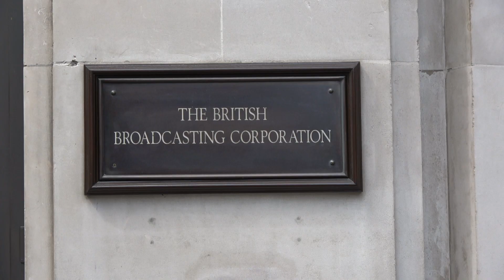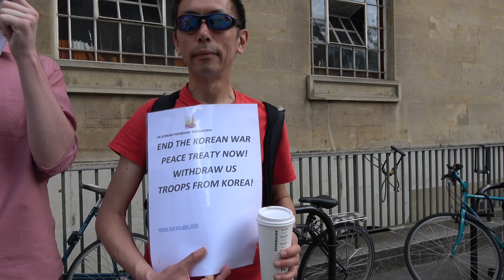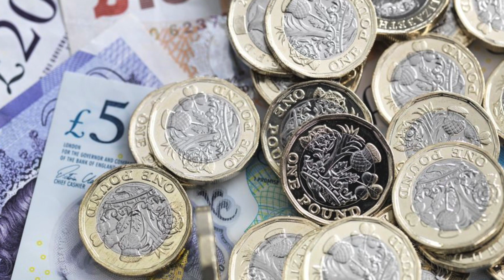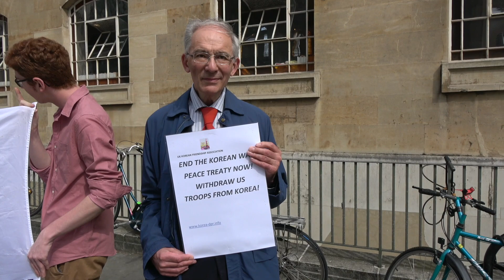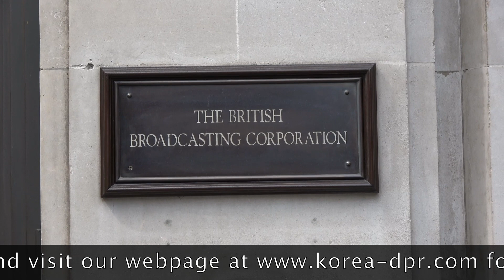KFA BBC PICKET LONDON MAY 2019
Picket arranged by KFA UK & KFA Scandinavia. Location : Portland Place London, UK.

This Picket was to stop BBC from being a lying media, that always make fake news about DPR of Korea.

Dermot Hudson & Ulrich Larsen did a great Picket whit comrades from KFA.

All rights by Ulrich Larsen